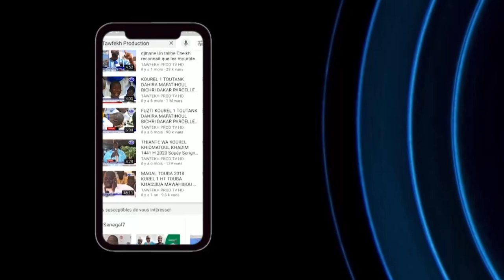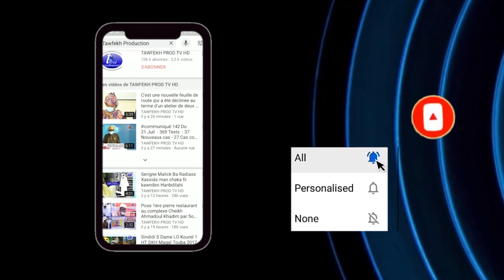Témoignages Décès Serigne Atou DIAGNE Responsable Moral de la Daara Hizbut Tarqiyyah